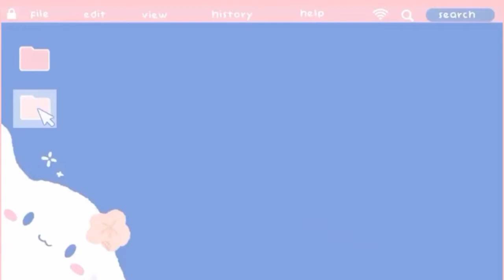A Day as MUA (Make Up Artist) - Indonesia, Jakarta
First timer bikin video ala-ala a day in my life akhirnya berhasil hihi^^
Terimakasih kepada kakak2 client yang udah izinin aku untuk video^^
Lokasi makeupku kali ini di Hotel Raffles, Jakarta
Bisa diliat ig makeup aku @monicumakeup ^^